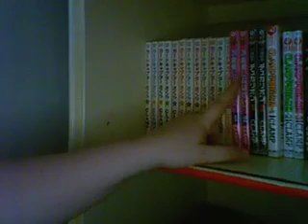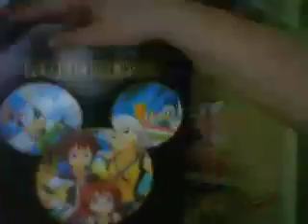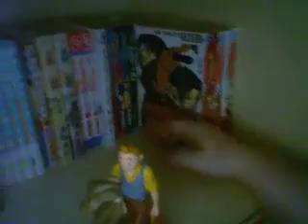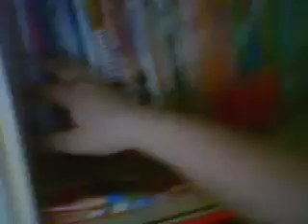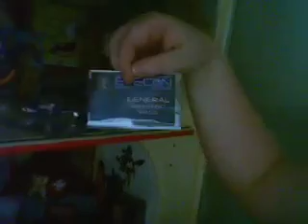my new apartment! part 2